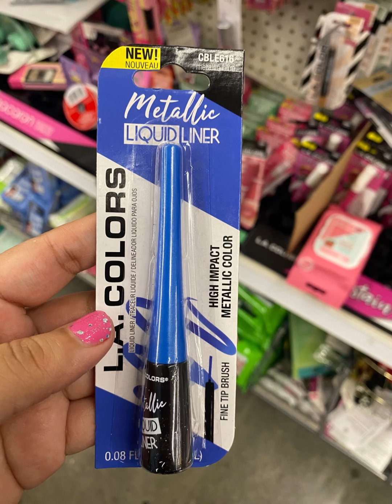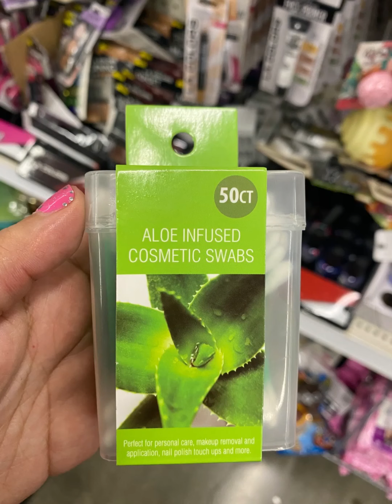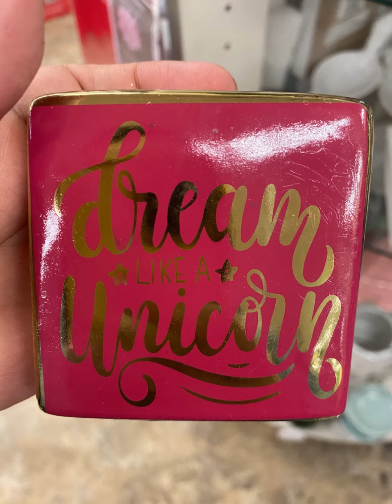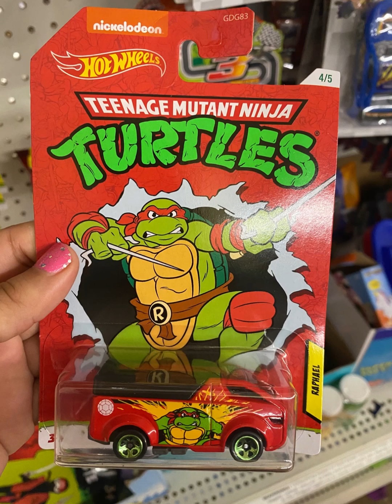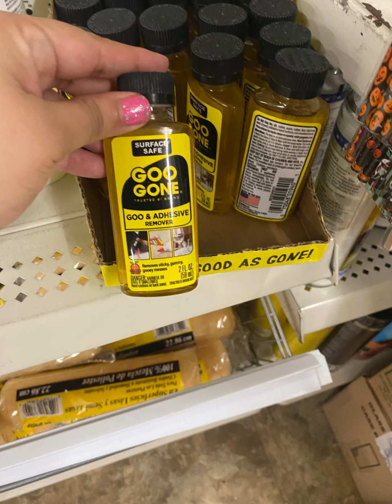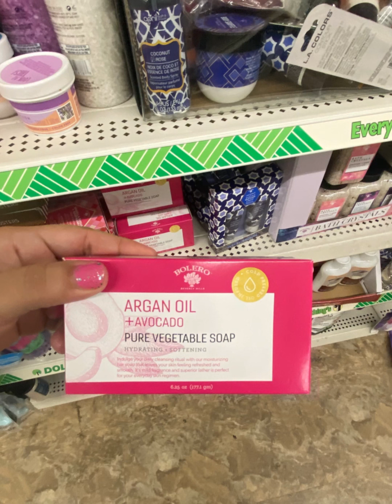Two different Dollar Tree Store finds.11/27/2020